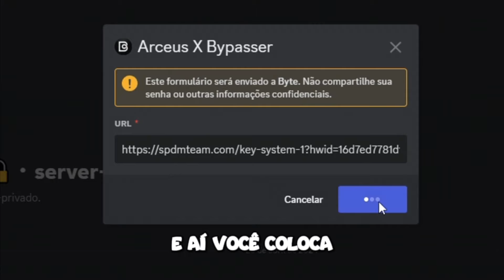🥶 ROUBADO!! SCRIPT BLOX FRUITS ATUALIZADO PARA CELULAR e PC! - AUTO T-REX 🦖